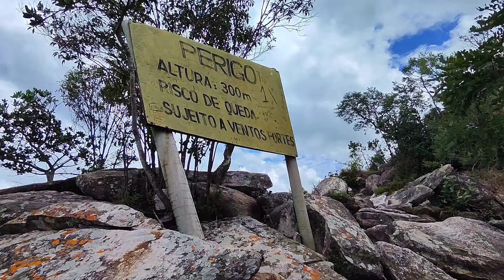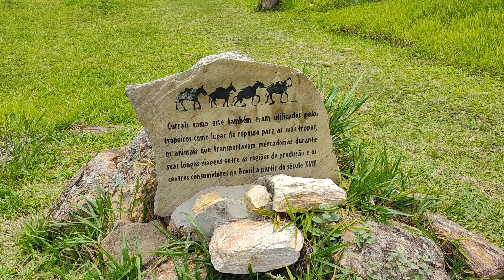TRAVESSIA SERRA DA CANASTRA - CACHOEIRA DO FUNDÃO E PARTE ALTA CASCA D'ANTA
Nesse Vídeo vamos compartilhar a emocionante jornada da travessia da Serra da Canastra, partindo da Portaria 3 e seguindo até a Portaria 1. Durante a aventura, mostraremos a majestosa Cachoeira do Fundão e explorar a deslumbrante parte alta da Casa Danta. Prepare-se para se maravilhar com vistas panorâmicas, trilhas desafiadoras e momentos inesquecíveis em meio à natureza exuberante da Serra da Canastra. Acompanhe cada passo dessa jornada épica e descubra a beleza selvagem desse paraíso natural.